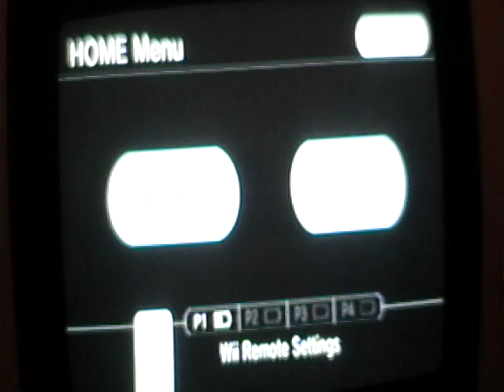Weekend Celebration #35 (Thanksgiving Special) Part 5